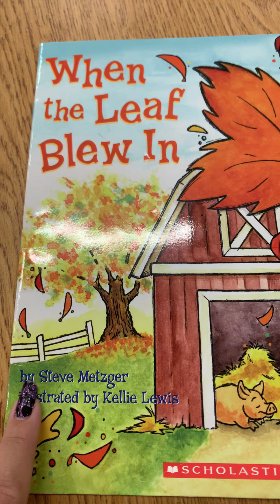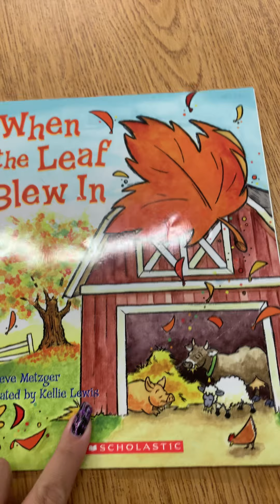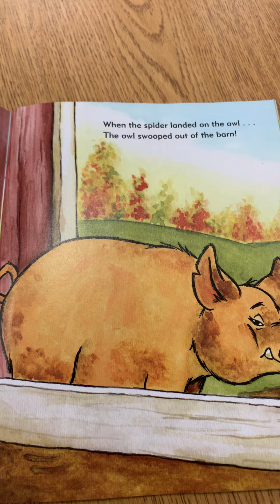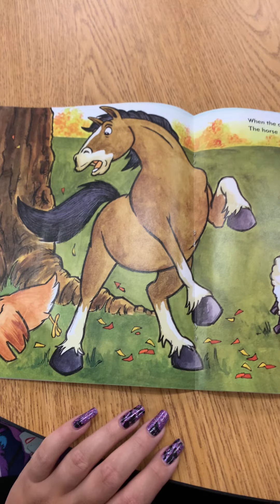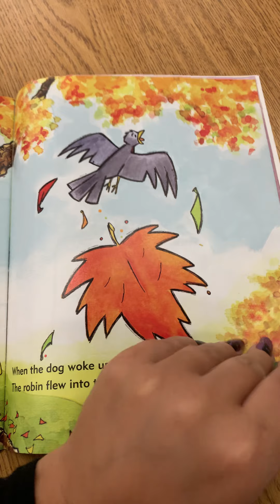The Leaf Blew In